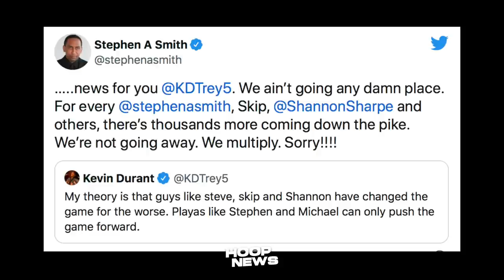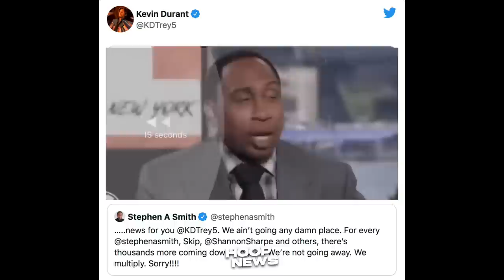Lakers Matuwa Sa Ginagawa Ni Russ Ngayong Offseason! KD Pinag-Tripan Si Stephen A! J.Poole Swerte!